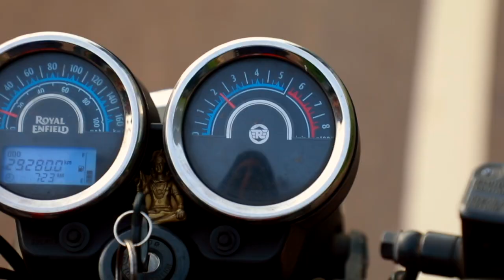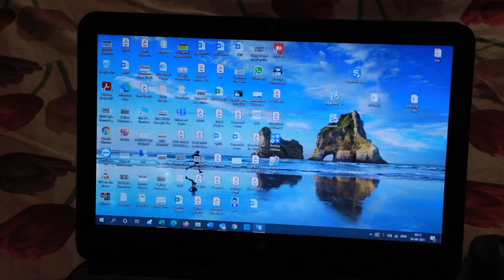ഇത്രമേൽ ഇഷ്ടം/ ITHRAMEL ISHTAM💖Album/Love Song💖 by Madhussodanan Pallipravan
Lyrics : Madhusoodanan Pallipravan
Music & Vocals : Ranjith Kannur
Orchestration &Recording : Raghuraj Chalode
DOP : Purushothaman Pattanur
Production : P Madhusoodanan
Direction  : Surya

Casting : Sreekanth $ Avani
                 Baby Ivani & Alandev

Special Thanks to Chandran Mavichery